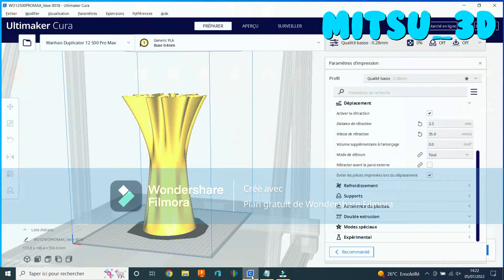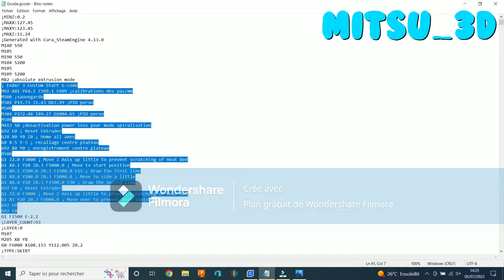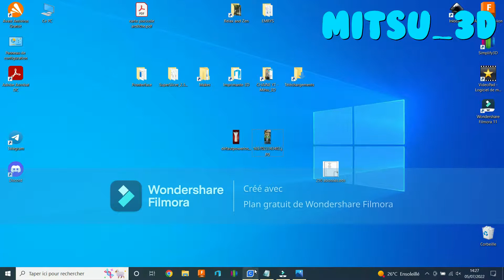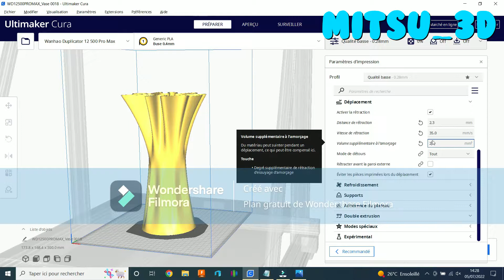Défaut type blobs ou gouttes (corriger ce défaut)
Vous avez des défauts de blobs ou de gouttes sur vos impressions, qu'ils soient aléatoires ou réguliers (visuellement de forme hélicoïde) vous pouvez comprendre et corriger ce défaut de plusieurs façon.

Le plus facile à repérer est le défaut de type régulier (hélicoïde) car il est visuellement très parlant et facile à diagnostiquer. (défaut qui apparait plus facilement en mode spiralisation ou mode vase ou autre suivant les slicers).

Boutique de 3DJIAWEI Boutique sur Aliexpress pour des très bons tarifs sur le filament JAYO
SUNLU RAINBOW
ERYONE SILK RAINBOW

Les liens ci-avant sont affiliés à ma chaîne, tout achat via ces liens ne vous coûte pas plus cher, mais me fait gagner un petit bénéfice pour faire vivre la chaîne,